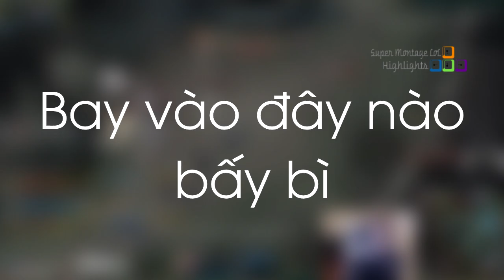Khi Cao Thủ Stream có gì hot #22 - FakerTé Ghế | Lễ Phép Cảm Ơn Khi Team Bạn Đầu Hàng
Cùng xem khoảng khắc xữ lý đến té cả ghế , lễ phép cảm ơn khi team bạn đầu hàng của Faker.

✦ Link Nhạc:
✦ Xin cảm ơn:
❤ Tobias Fate